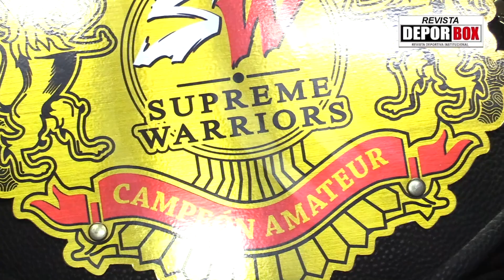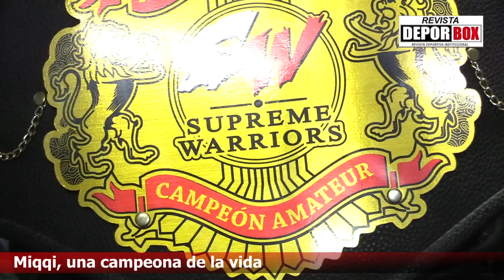Entrevista a Miqqi Jimenez quién representará a la Argentina en el mundial de Kick Boxing en España